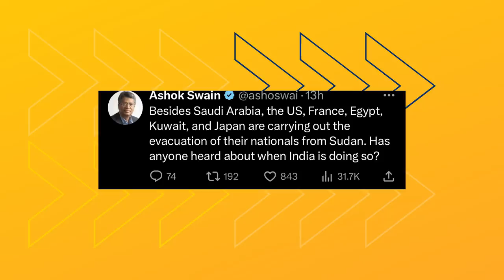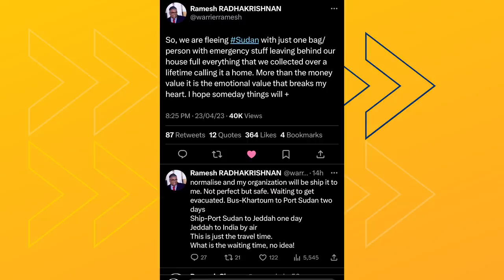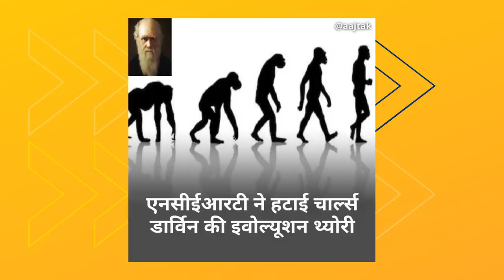Animal Ambulance Par Bhi Modi | Double Engine Wali Panauti